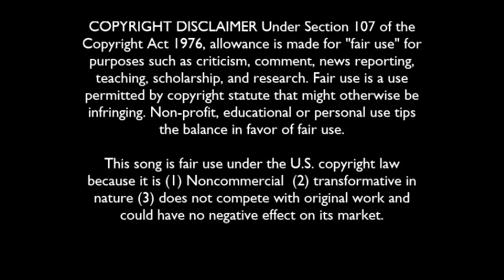Clyde Criner: "Arco Iris"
Clyde Criner from 'Behind The Sun' - 1988